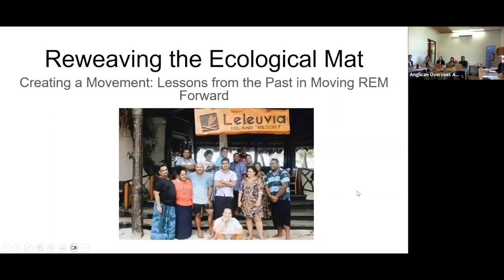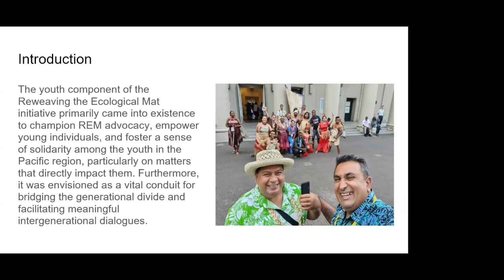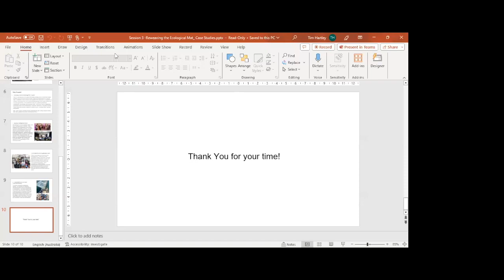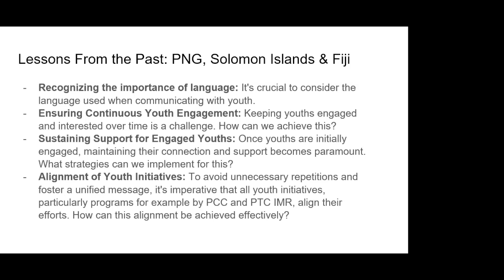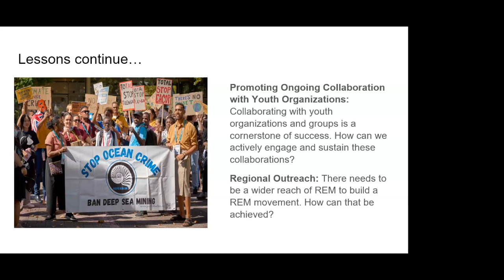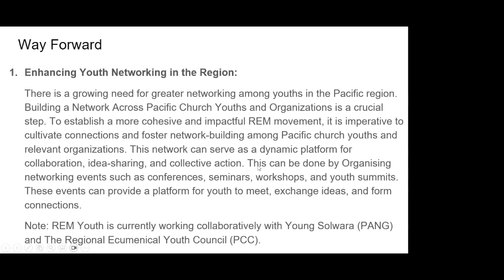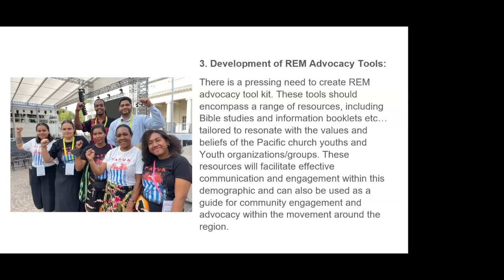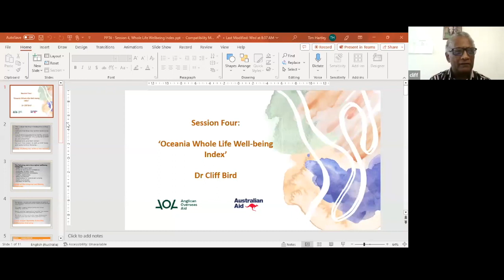Session 3 Case Story